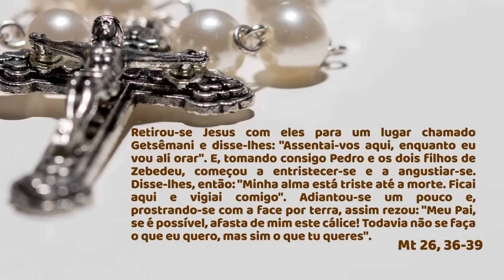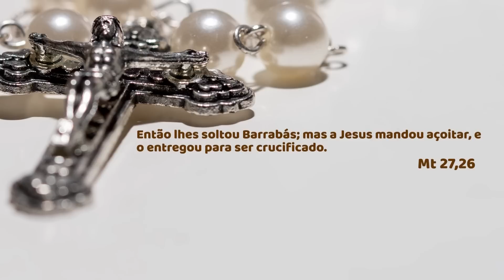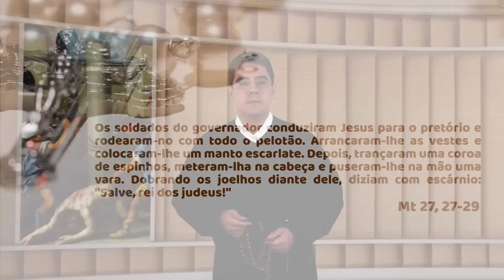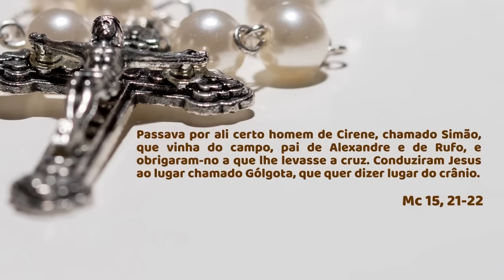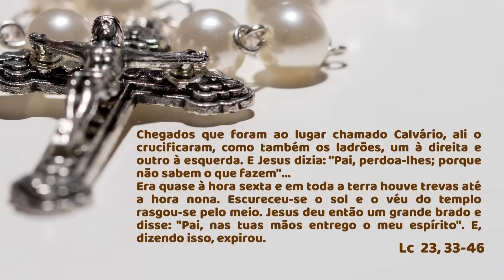SANTO TERÇO - Mistérios Dolorosos - 07.03.2023 - Padre Robson de Oliveira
Dia 07 de março de 2023 - Padre Robson de Oliveira

Capítulos:
00:00 - Início
08:29 - Intenções e orações iniciais
11:01 - Primeiro Mistério
17:31 - Segundo Mistério
21:45 - Terceiro Mistério
25:13 - Quarto Mistério
27:21 - Quinto Mistério
28:00 - Salve Rainha - Bênção Final